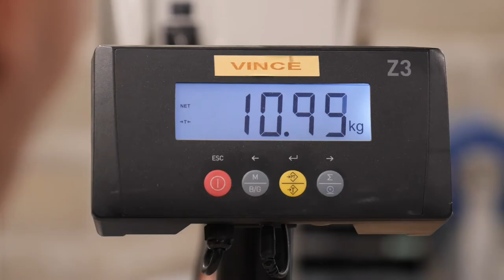LOUVRES VIDEO IT